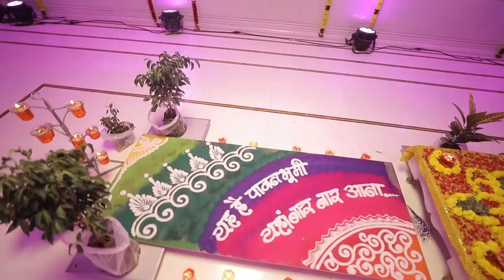bhandup bhatipada pratistha 8-5-2018 hilights